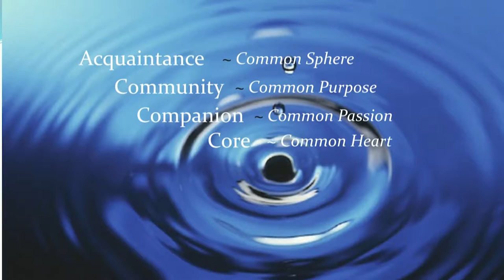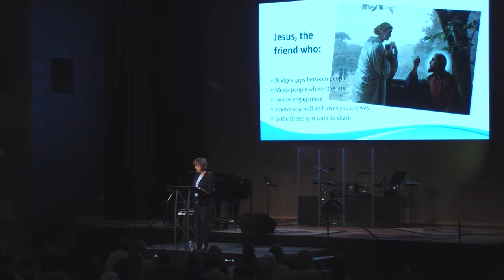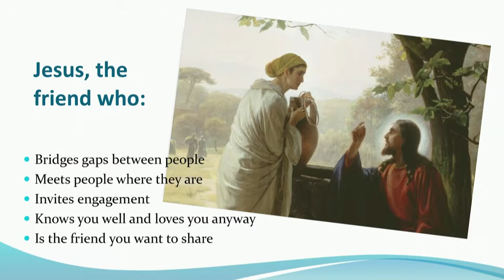WBS - 10/4/16 - Never Swim Alone by Cheryl Pacilio